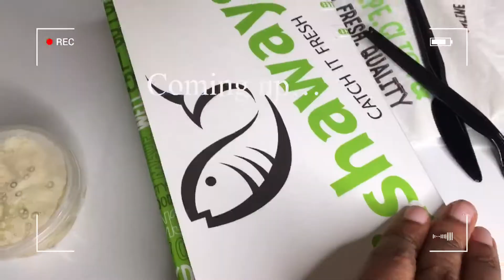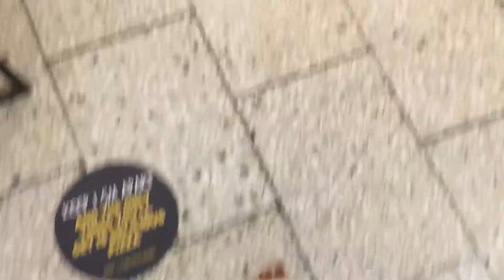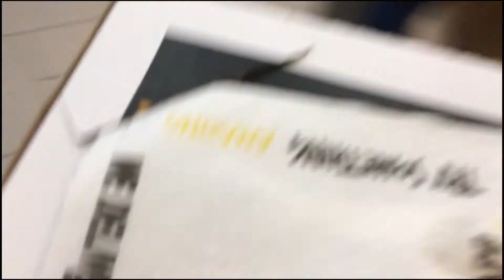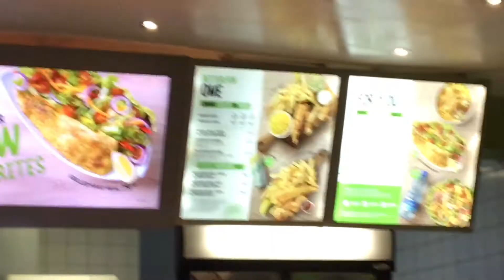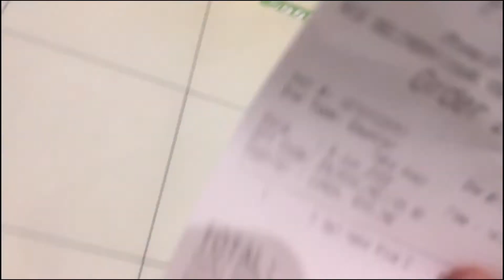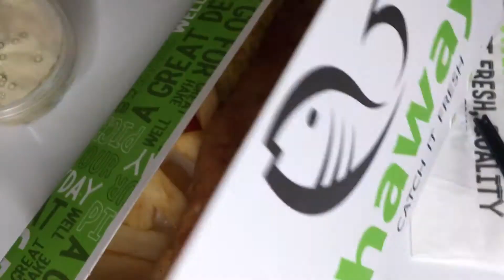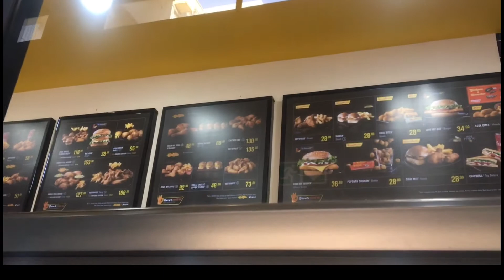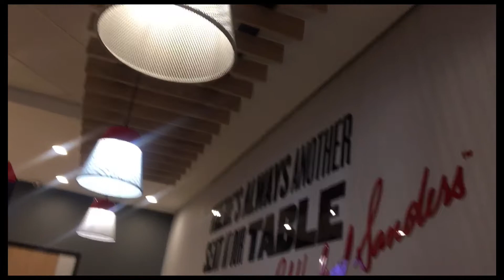WEEKLY VLOG🤍: Spend a few days with me😘| Music video shoot BTS| skincare routine and more..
Hey DoubleAgang🤍